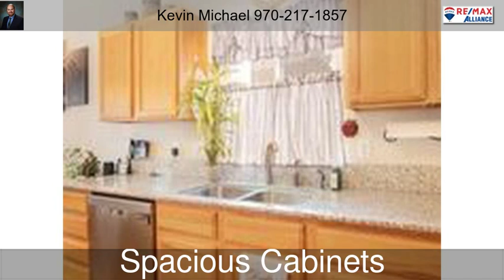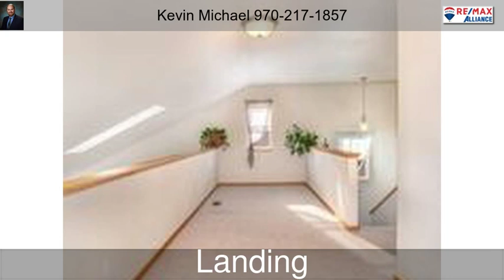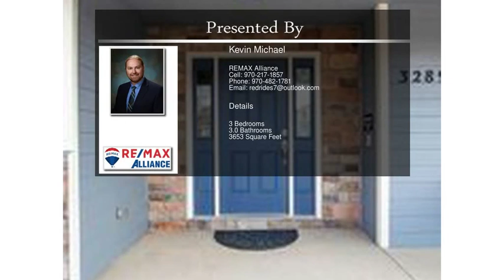3289 Iron Horse Way Wellington CO 80549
3289 Iron Horse Way  Wellington CO 80549

Delightful, like new, two story home on a corner lot with a large fenced in back yard in a well maintained Wellington subdivision. Large master bedroom with adjoining full bath. Large unfinished basement offers plenty of room for storage and expansion. Open flow on main floor. Two bed, full bath on upper level with Abundant storage and closet space. Skylights bring ample lighting into home. South facing patio. Large two car garage.